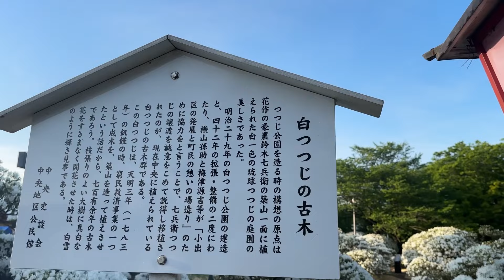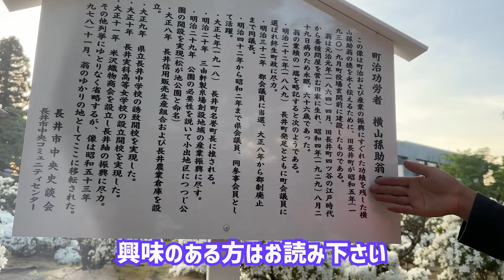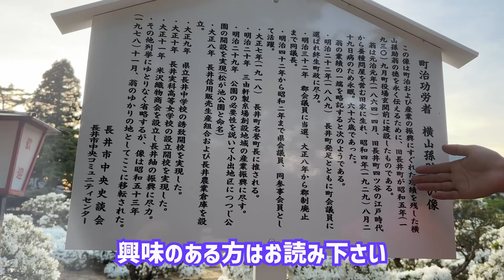【あかり】猿と公園に行ったら流石すぎた【みさき】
白つつじ公園での一幕です

新しく出来たＴシャツ販売中！！

サルの山買うぞ!!プロジェクトはこちら